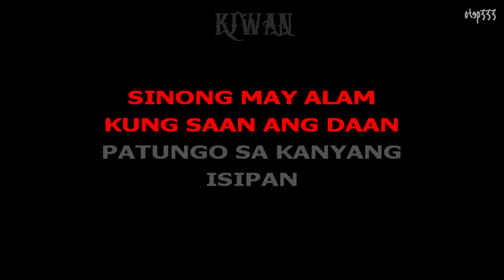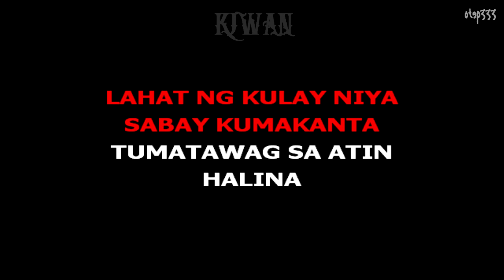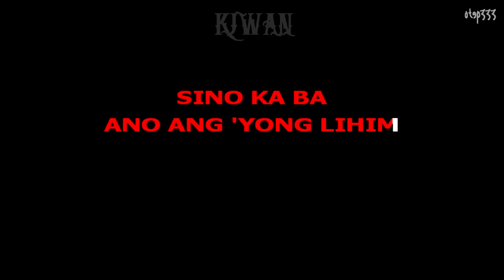Kjwan | Pintura (Karaoke + Instrumental)